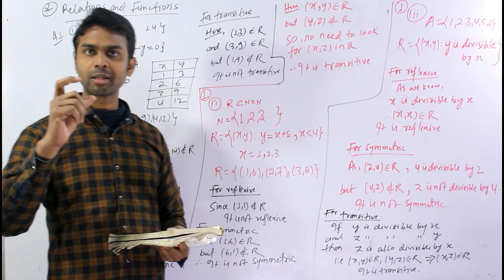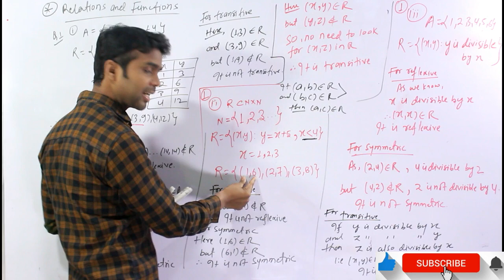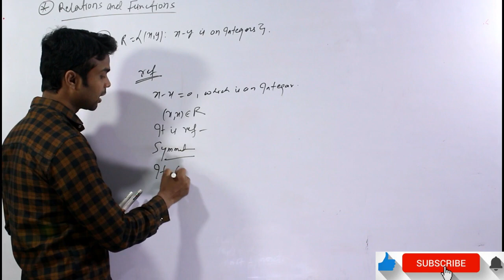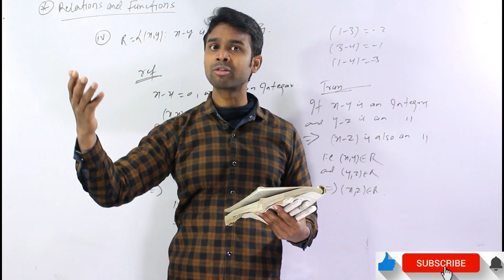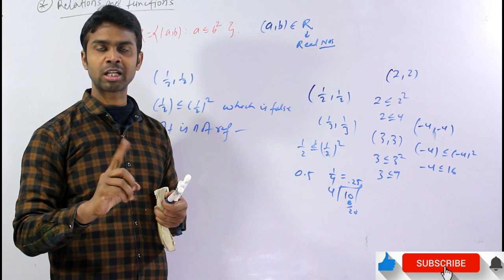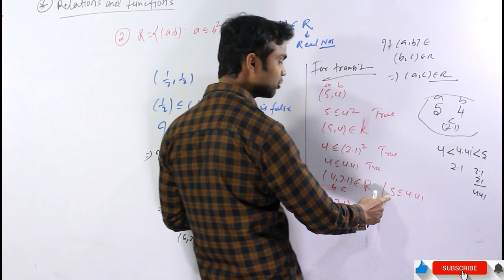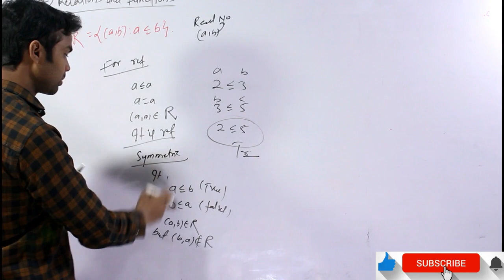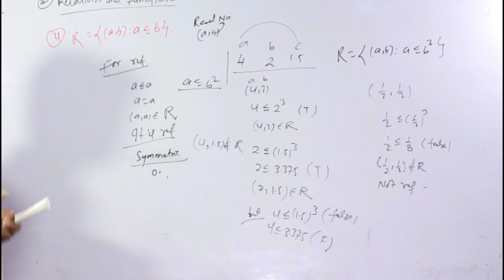relations and functions class 12 Ex1.1 class 12 maths solution Part 2 NCERT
Topic:
Ex 1.1 Q1 to Q5 Solutions